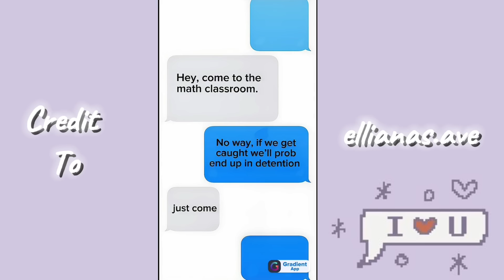Friendship Fallout | A Berry Avenue Love Story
Hi guys the owner of this video is elliana her tiktok acc is this

Credit to: ellianas.ave

Pls remember this is just a compilation👋